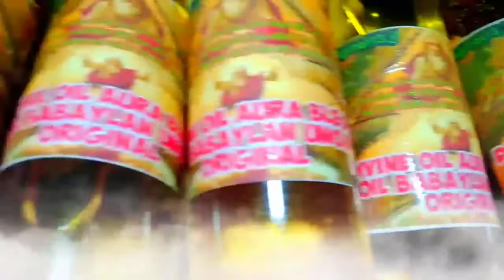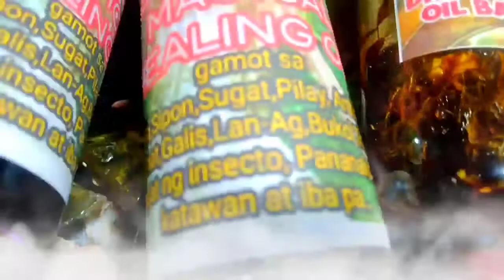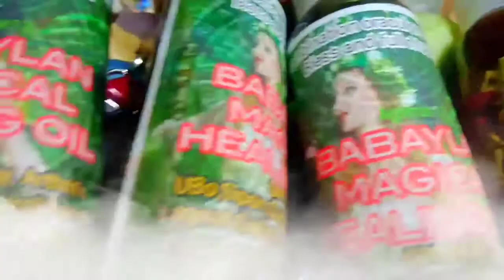SAGITTARIUS ZODIAC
🧚♨️Agimat13_jf Shoppee link ❇️
☑️ Pindutin lamang ang link na eto para directa makapunta sa shop ng agimat13_jf..